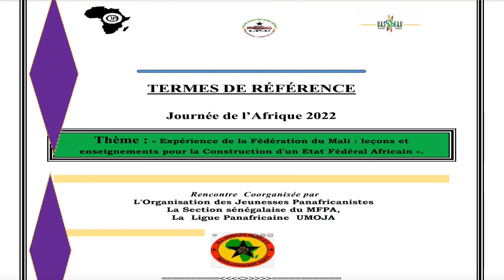Prof Penda Mbow sur la fédération du Mali et les leçons à tirer ...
Pour célébrer la Journée de l’Afrique, ce 25 Mai 2022, l'Organisation des Jeunesses Panafricanistes, La Section sénégalaise du MFPA et La Ligue Panafricaine UMOJA ont organisé une table-ronde sur le thème « Expérience de la Fédération du Mali : leçons et enseignements pour la Construction d'un Etat Fédéral Africain ». Ce panel de haut niveau a eu lieu au Centre Ahmadou Malick Gaye(CAMG) Ex- Centre de Bopp de Dakar.